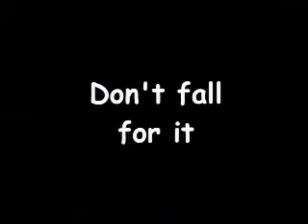N4 00 intro